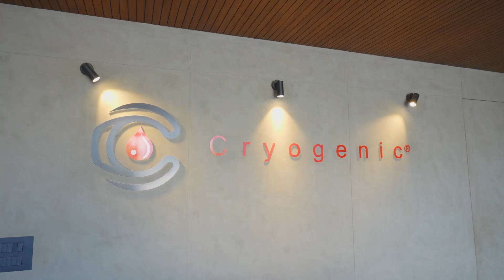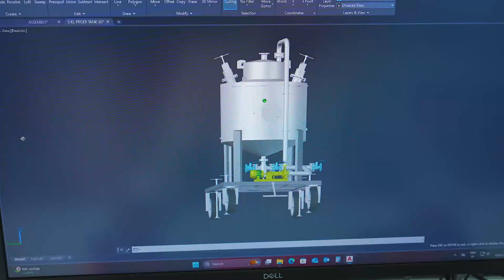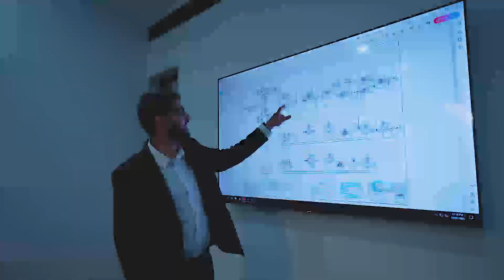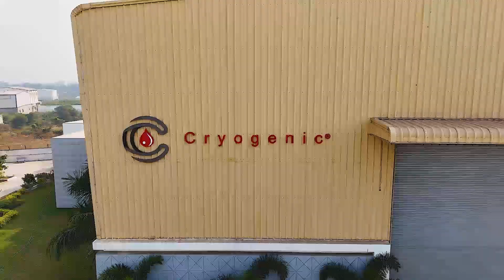From Fuel to Future: The Cryogenic OGS Story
Cryogenic OGS Limited – Engineering Precision, Delivering Trust | Company Introduction
Get to know who we are, what we do, and how we’re powering the future of metering, filtration, and energy solutions. From 300+ successful terminal projects to innovations in green hydrogen and LNG – this is Cryogenic OGS.